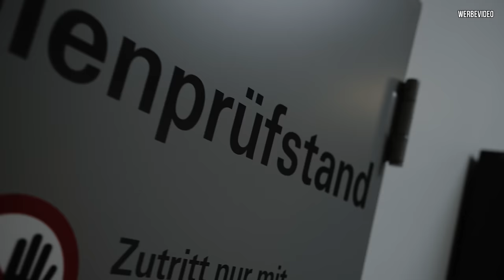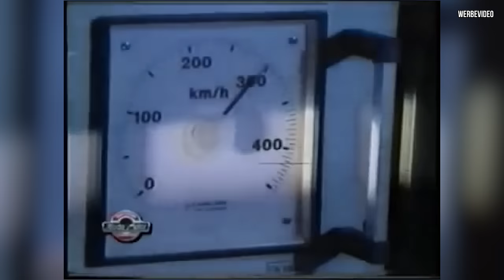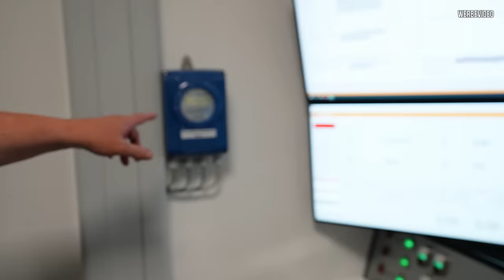Deutschlands modernster MOTORENPRÜFSTAND bis 1000KW - Hier werden RENNMOTOREN entwickelt!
Ein großer Traum ist es, den Limo Motor auf einem Motorenprüfstand in Betrieb zu nehmen!

Jetzt geht dieser Traum bei Herrmann Motorenentwicklung in Salzgitter in Erfüllung.

Das müsst ihr euch anschauen!